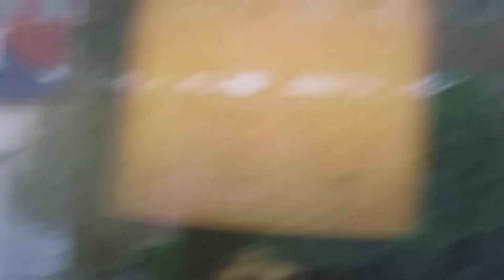Nieuwe natuur film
Klein vogeltje die zich heel erg goed verstopt in de boom en 2 grote duiven zaten in de boom, bij de overburen.